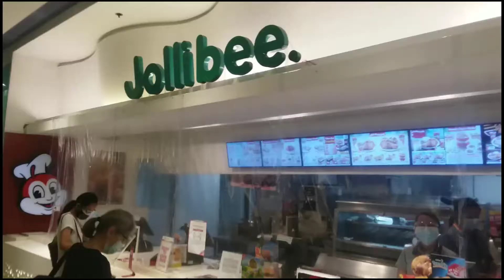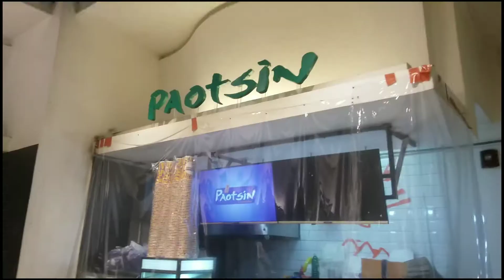LANDMARK SUPERMARKET [when Covid cases was high]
The Landmark Supermarket and Foodcourt is giving away free parking
for their customers.  A lot more covenient and easy to park.
Limited duration of free parking under ECQ only..

RT  FILES XO
And leave your mark in the Comments ✔